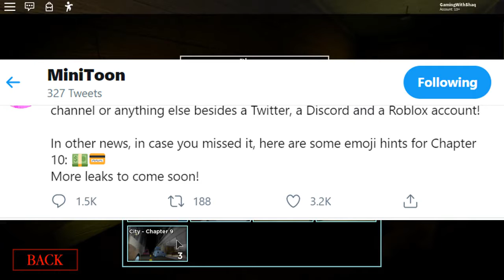Roblox Piggy Chapter 10( What Will Happen)!?!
My channel